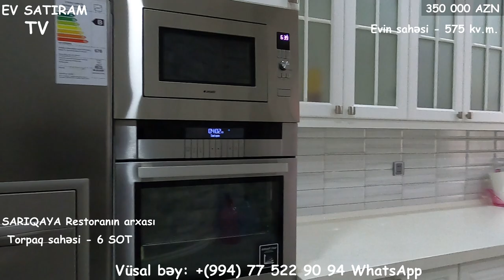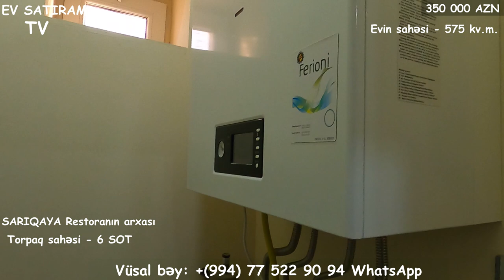NOVXANIDA, YAŞANMAMIŞ GÖZƏL VİLLA SATILIR/Недвижимость в Баку /EV SATIRAM TV/BAG EVLERİ 2021